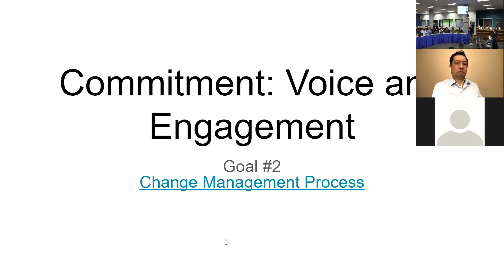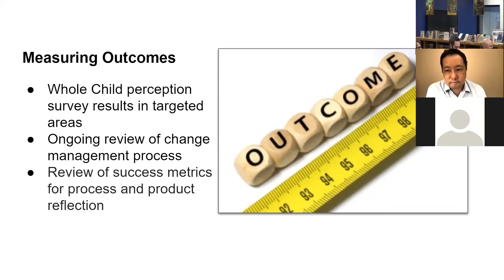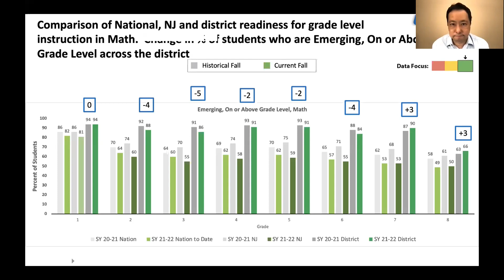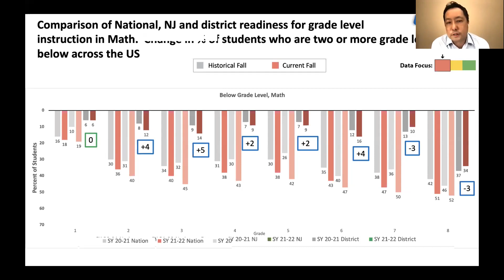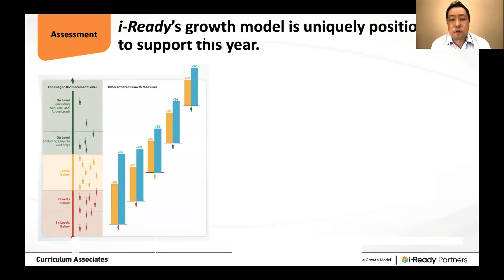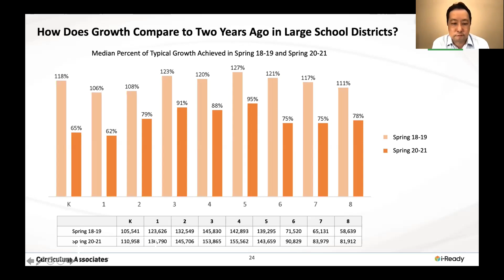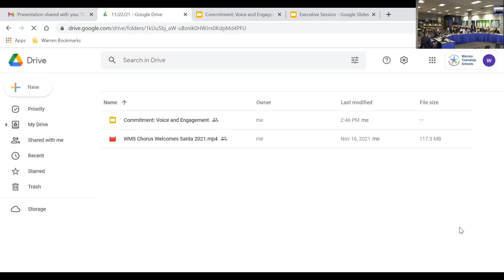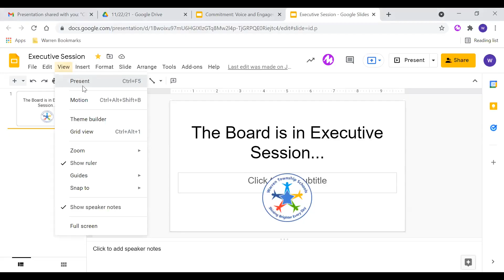Warren Township Board of Education Meeting November 22, 2021